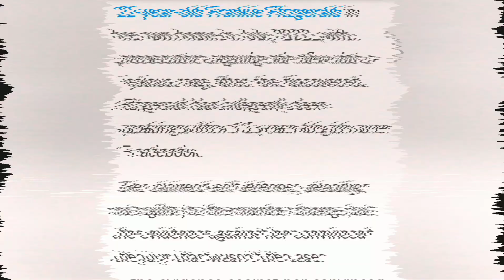The Scary Shxt/Girl loves Serial Killers, ends Bf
Sum news I just picked up on.  Ending ppl is a thing I guess.

RIP
Shawn Crystal Shawn
Ella Sue Love
Debra Duck Love
Crystal Parker 🖤